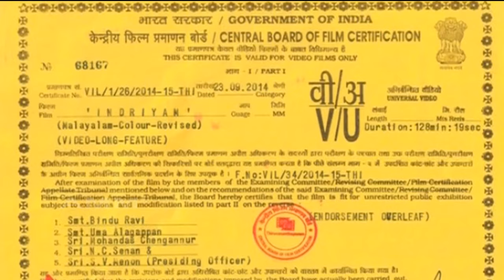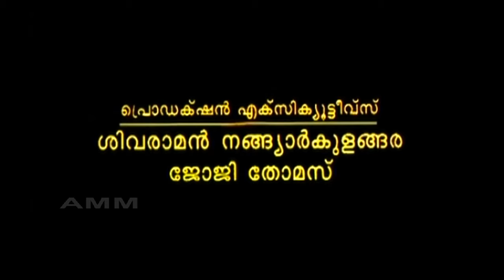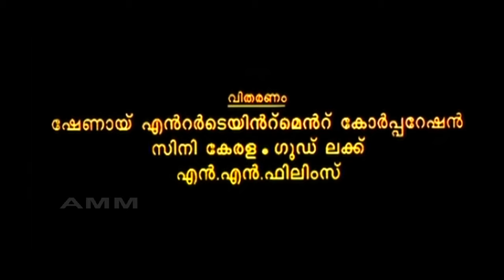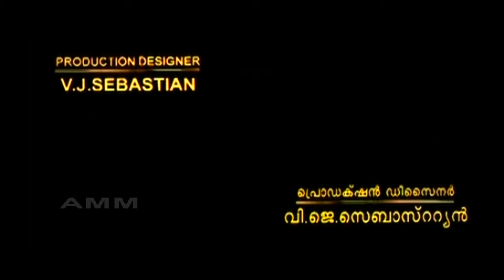Chiyaan vikram, Vani Viswanath Horror Action Malayalam Full Movie Indriyam | 4k Remastered Movie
Movie              Indriyam | ഇന്ദ്രിയം (2000)
Director          George Kithu

Actors

Vani Viswanath
Vikram
Nishanth Sagar
Kochu Preman
Cochin Haneefa
Devan
 Lena